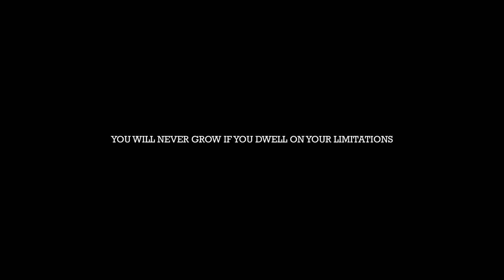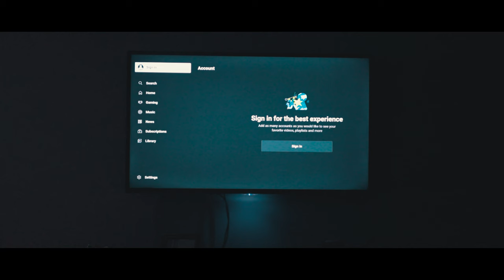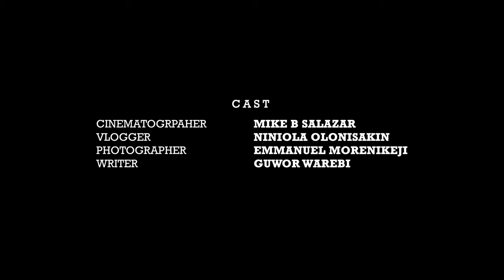JUST DO IT | Cinematic Short Film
As creators, we experience sometimes decide to give up on our dreams to create because we feel we do not have enough! But we forget that if we focus on what we do not have, we will never have it and never do anything.
JUST DO IT... PICK UP YOUR CREATIVE SPIRIT AND GO